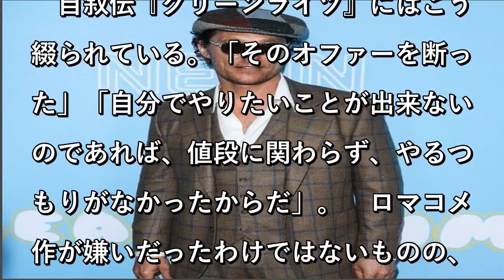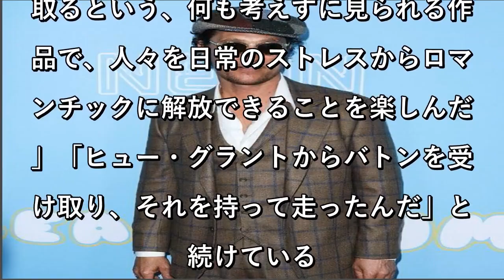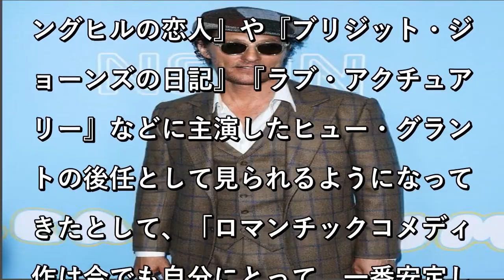大物俳優 １５億円のいまさらオファー断った「やるつもりがなかったからだ」